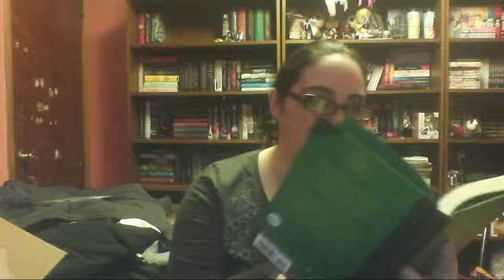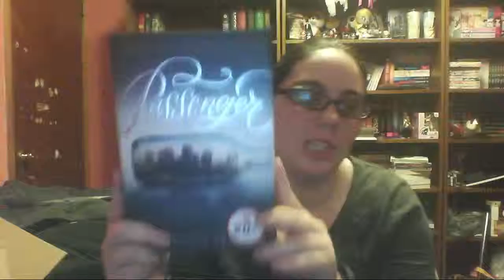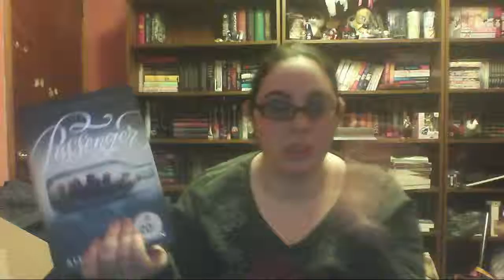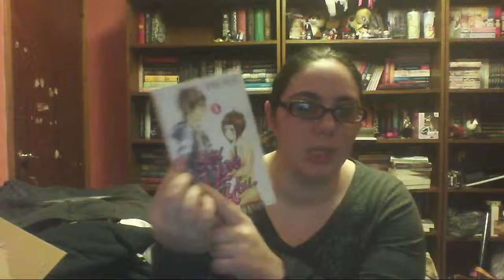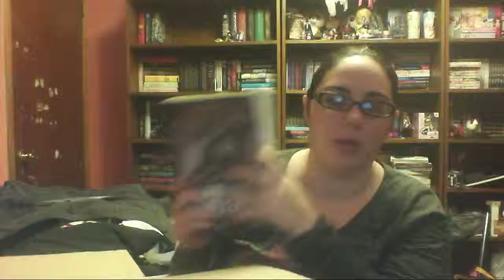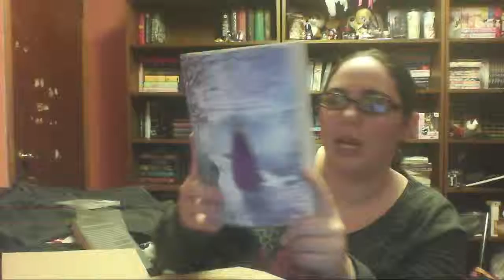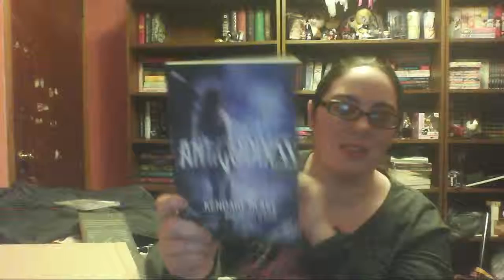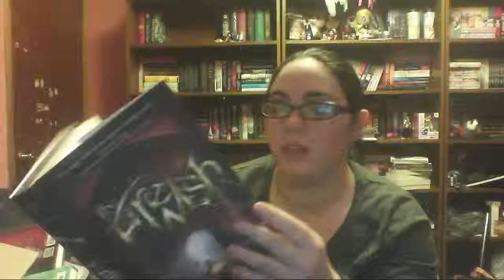Massive Book Haul Part 1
Filmed this a while ago and forgot to upload it enjoy :)